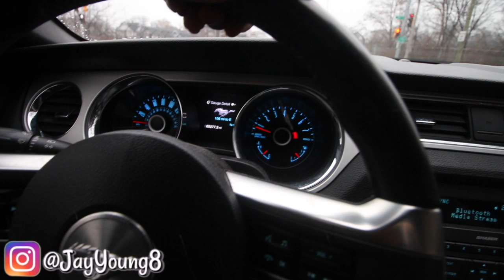OFFICIALLY DONE WITH CHRISTMAS!!!.........